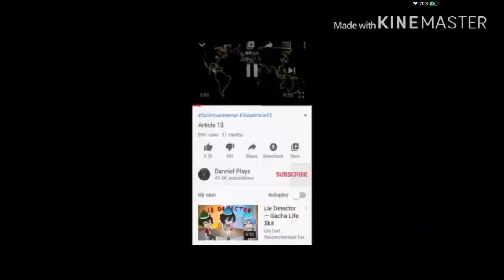Repost video! Save YouTube Creators!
The original video does not belong to me! Everyone counts!